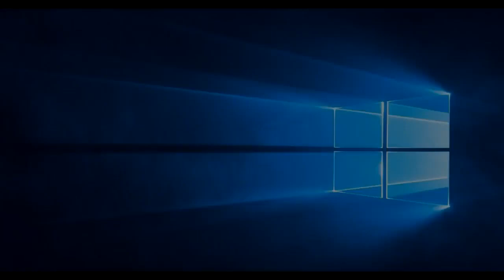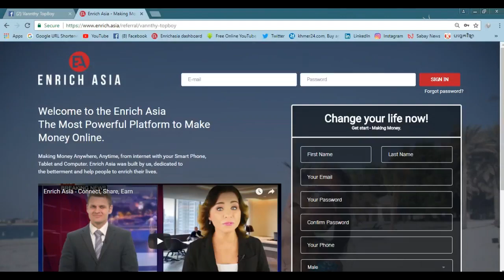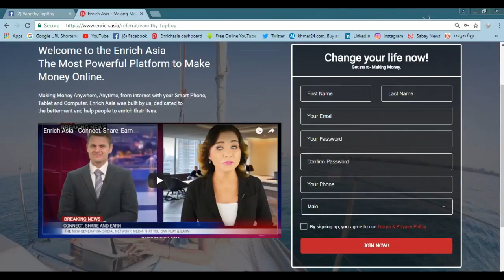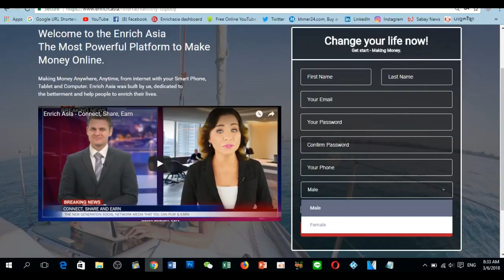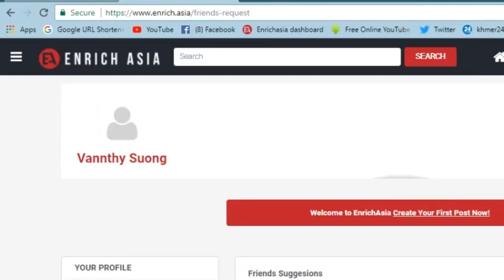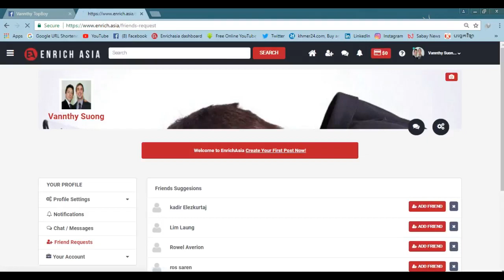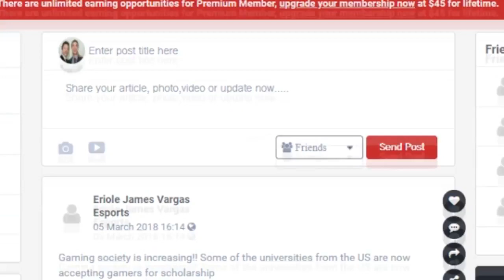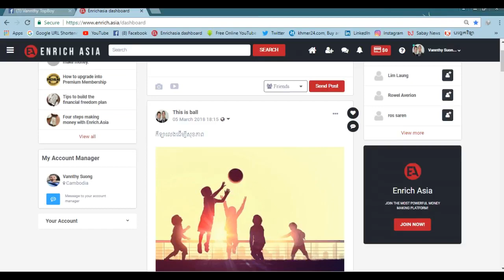របៀបបង្កើតអាខោន Enrich Asia តាមកុំព្យូទ័រ និយាយខ្មែរ How to create your account enrich Asia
របៀបបង្កើតអាខោន ​Enrich Asia តាមកុំព្យូទ័រ